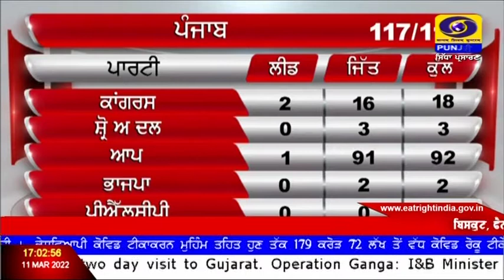1700 | March 11, 2022